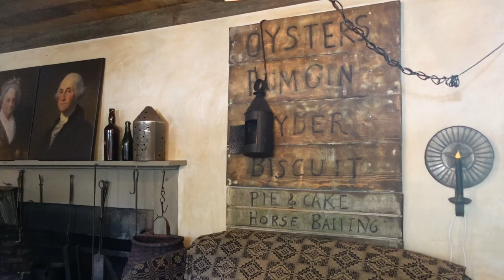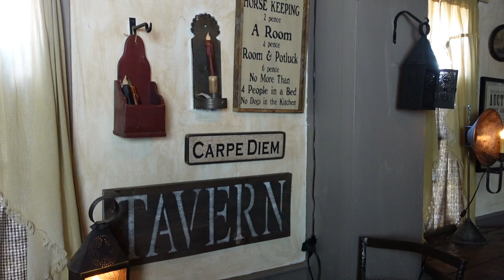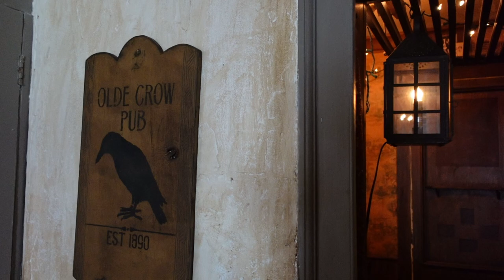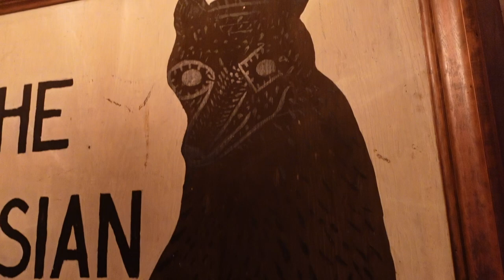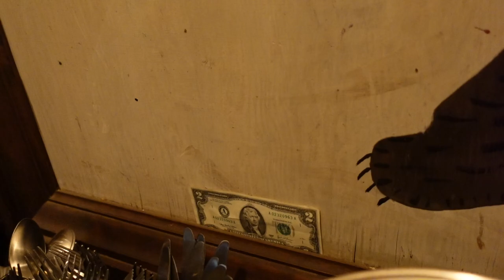Antique your Walls with Coffee - REALLY/Prim up your Home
I'm using coffee to antique the walls in my tavern! Check it out!

or check the slidebar below this video!